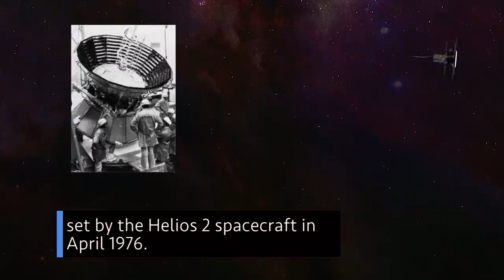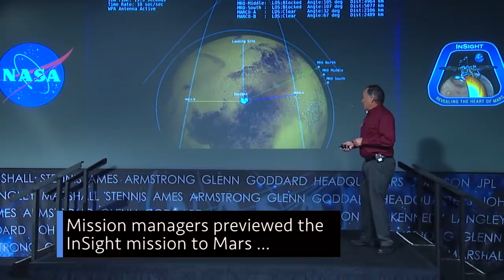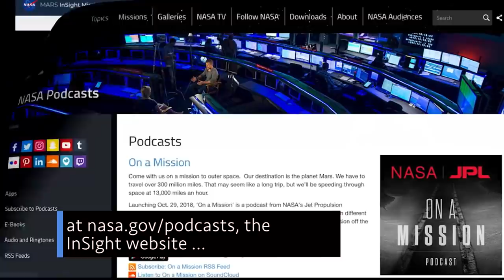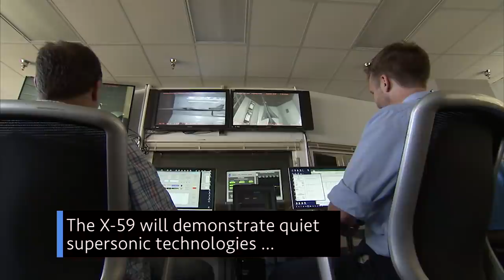The Closest Spacecraft to the Sun on This Week @NASA – November 2, 2018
A new record for our mission to the Sun, the end of an era for a prolific planet hunter, and our next mission to Mars is closing in on its destination … a few of the stories to tell you about – This Week at NASA!

This video is available for download from NASA's Image and Video Library